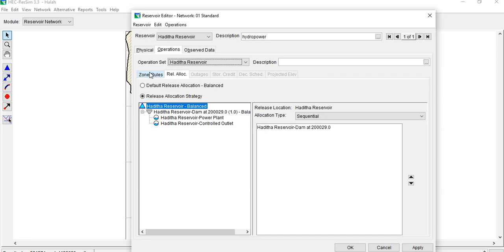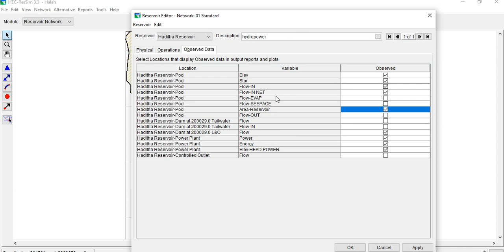Obtained Reservoir Data Variable in Reservoir Finely Step in Network Model